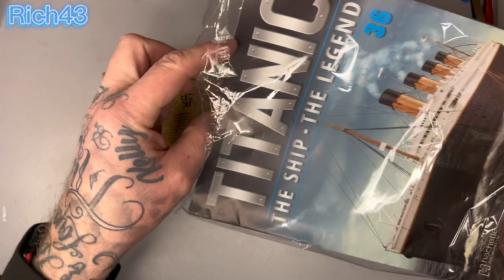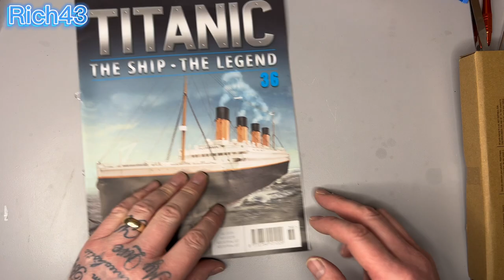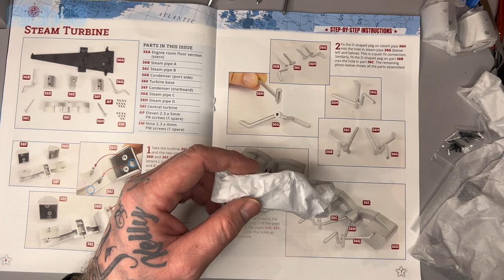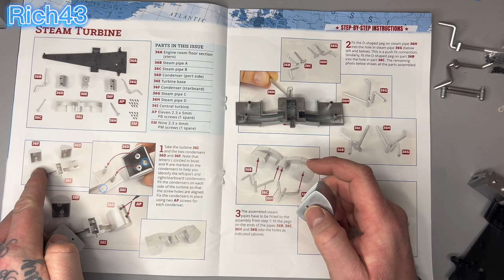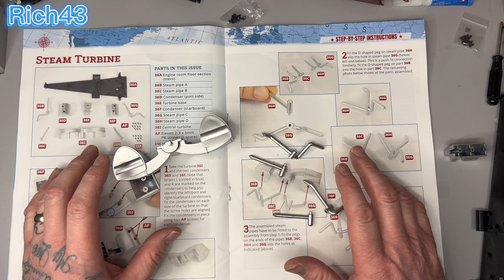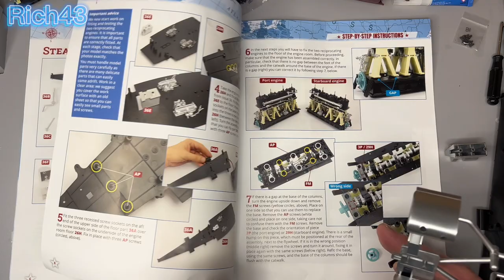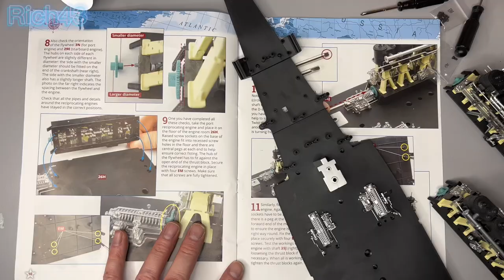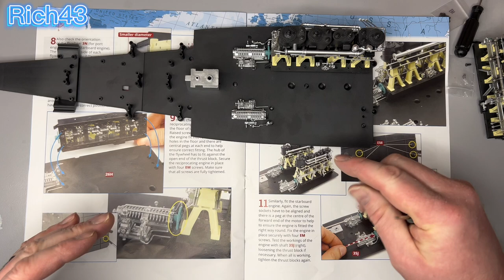Hatchet part works build the R M S Titanic issue 36#titanic#hatchet#modelbuilding#foryou#titaniclove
Join me in this issue 36

Building the steam turbine , extending the engine floor, fitting the two engines to the ending floor. Also fitting small parts ( pipes ) etc.

If you like this video and want to follow this build please feel free to

Please remember to give me a sub and like 🤣 will help the channel grow !